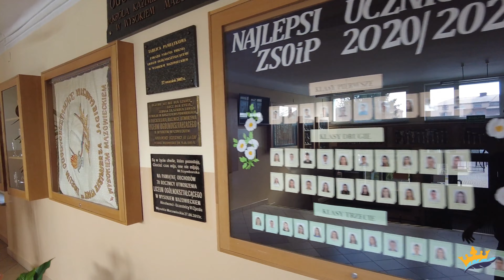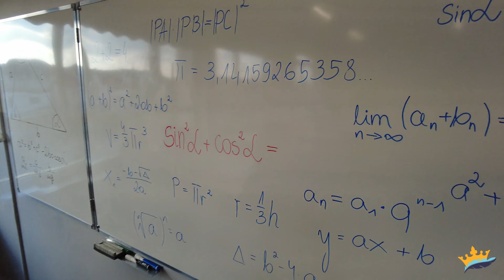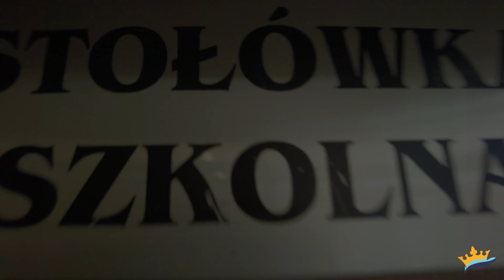Spacer po Jagiellończyku